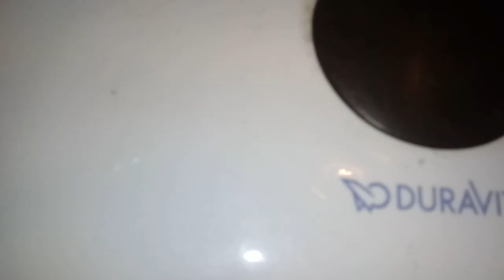76: Kohler Fixtures - Atwater Restaurant Men's Restroom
[Description]
Fixtures:
2 Kohler Dexter Urinals
2 Kohler Kingston Toilets